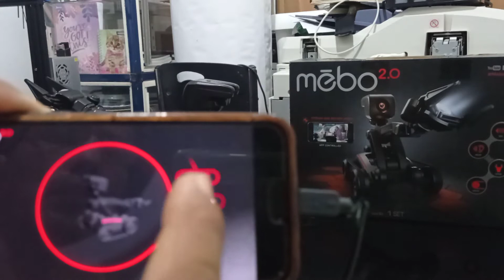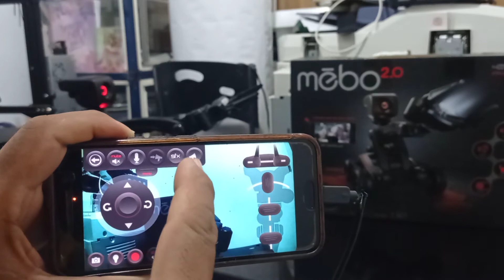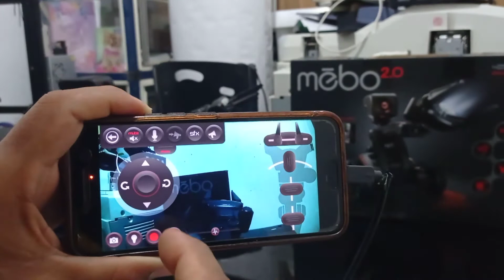Robot Mebo 2.0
Robot Mebo 2.0 con una buena autonomía de batería y motores fuertes